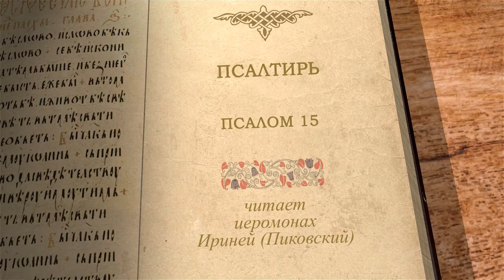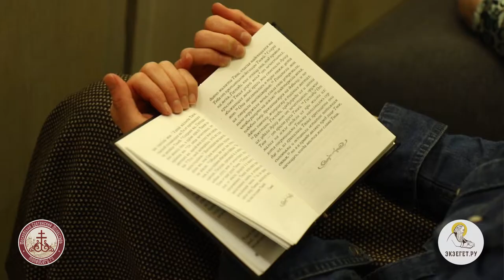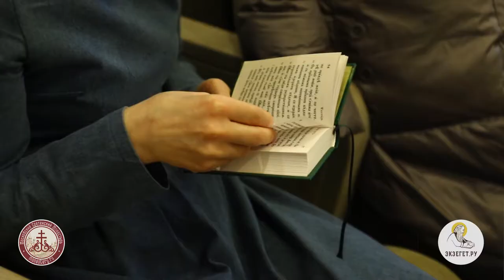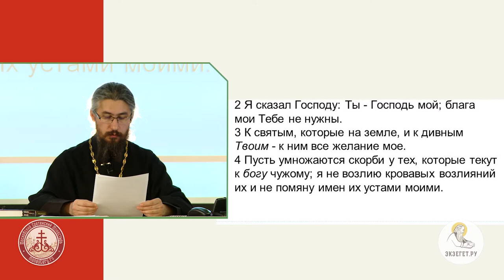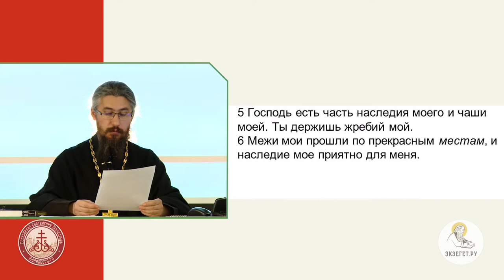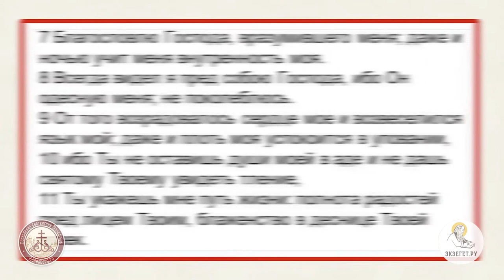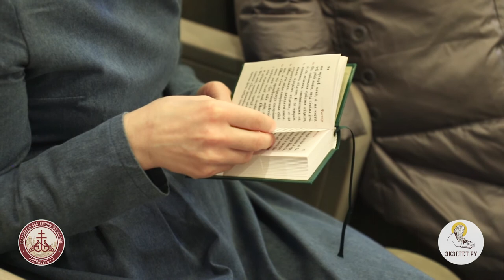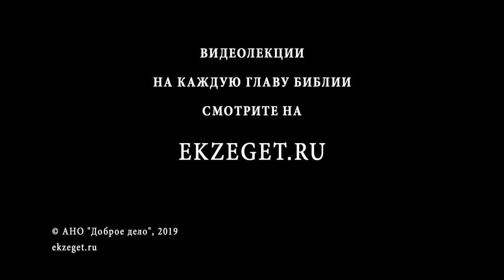Псалтирь. Псалом 15. Иеромонах Ириней (Пиковский). Ветхий Завет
Псалом 15 в церковно-славянском переводе называется "столпописанием". Что значит это название? Давид молится Господу и исповедует, что Ему не нужны никакие дары от людей. Он благословляет Господа и Его святых и выражает презрение к тем, кто уклоняется к чужим богам. Окончание - самая известная часть этого псалма, которая цитируется в Деяниях Апостолов. Это мессианское пророчество. Давид говорит, что Господь не даст Святому Его увидеть истление. Но Давид умер и погребен, как говорит Апостол Петр, а Христос не видел истления, Сам не был оставлен Отцом во аде и вывел из ада души праведников, дал им полноту радостей.